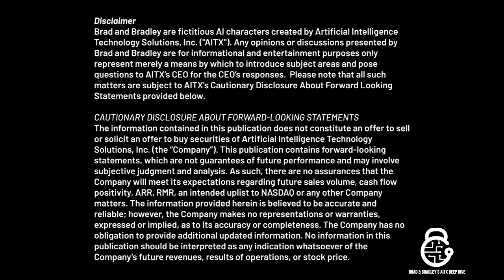$AITX Deep Dive - Brad & Bradley Review how ROAMEO Gen 4 is Wild: 3 Sales in 3 Days Thanks ISC West!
Brad & Bradley are back and fired up as RAD's ROAMEO Gen 4 lands three major deals in just three days, all tied to the company's epic showing at ISC West 2025.

🚀 From university campuses to industrial sites, ROAMEO is rolling into new markets fast. In this episode, the bots break down:

✅ Why these deals matter for investors
✅ How ISC West lit the fuse
✅ What this momentum says about RAD’s growth strategy
✅ And what could be coming next